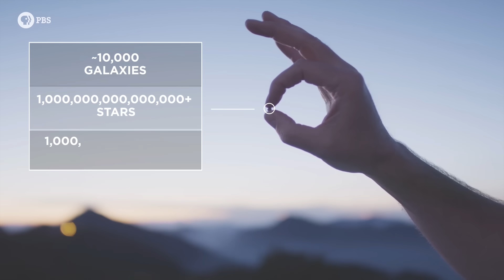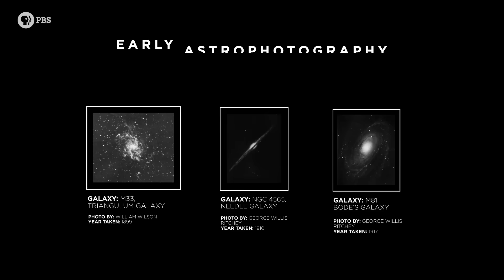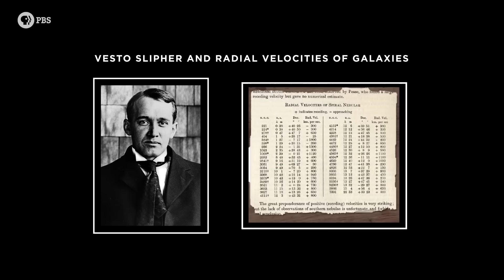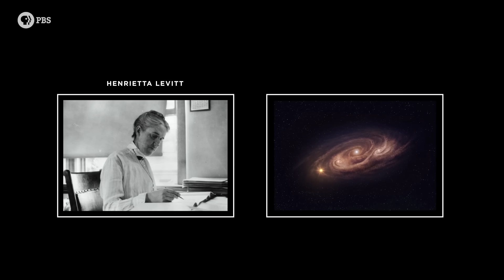Deciphering The Vast Scale of the Universe | STELLAR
One of the fundamental questions humanity has always asked is how big is our Universe? For much of human history, people believed that Planet Earth was the very center of the entire universe. And Earth is pretty big. But compared the rest of the universe, we are infinitesimally small.

The animation in this video the Digital Universe data collection curated by the American Museum of Natural History. The software is used to visualize these datasets is OpenSpace, which is developed through a collaboration between AMNH, Linköping University in Sweden, New York University, and the University of Utah.  The software and datasets are open source and are free to download and explore.

Credit: Cepheid Variable 4:06
NASA, ESA, M. Kornmesser

I know, this video is a bit different from most Space Time videos. It's part of a PBS miniseries called Stellar, done in collaboration with Diana Cowern from @physicsgirl and Joe Hanson from @It'sOkayToBeSmart. Over six episodes we travel to telescopes, go inside space research centers, and chat with amazing scientists. Next up is Joe's episode where he explores where life might be outside our solar system.

Stellar is a part of the PBS Summer of Space. There'll be lots of awesome space related content all summer long on PBS.

Written by: Sophia Chen, Matt O’Dowd, Andrew Kornhaber, Eric Brown
Directed by: Andrew Kornhaber & Eric Brown
Producer: Randa Eid
Director of Photography: Eric Brouse
Sound: Justin Pope & Brett Van Duesen
Production Assistant: Marifisia Bel
Editing: Pavel Ezrohi, Tom Levin, Rebbecca Senn
Graphics: Murilo Lopes
Assistant Editing: Daniel Sircar
Produced By: Kornhaber Brown